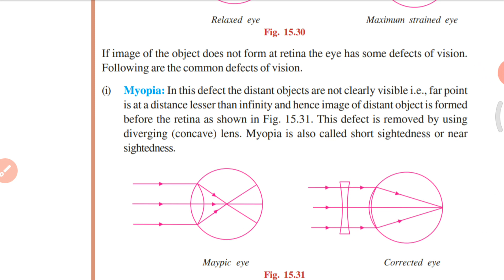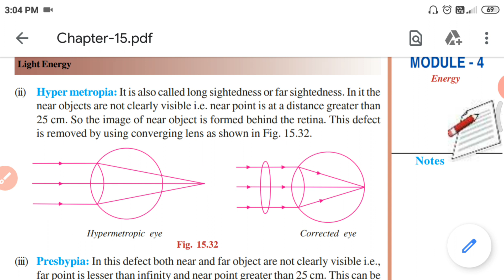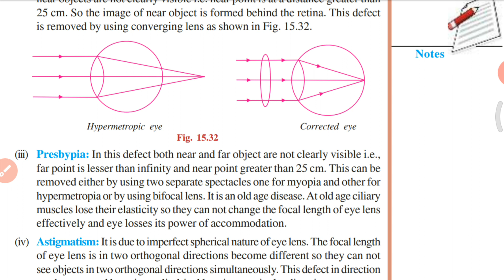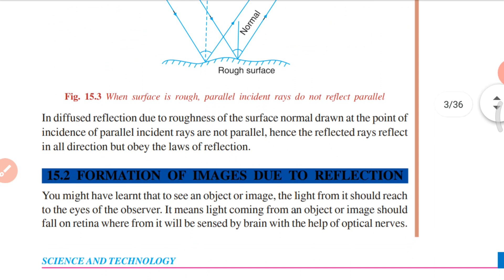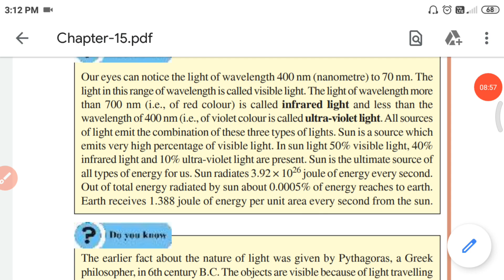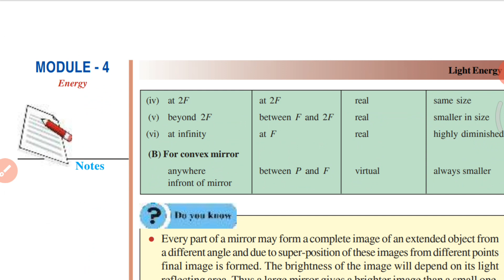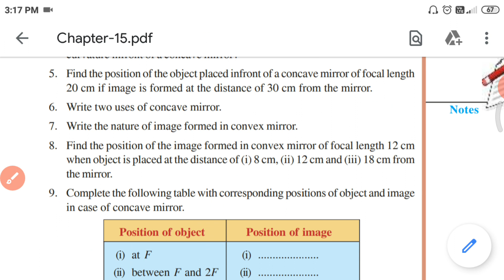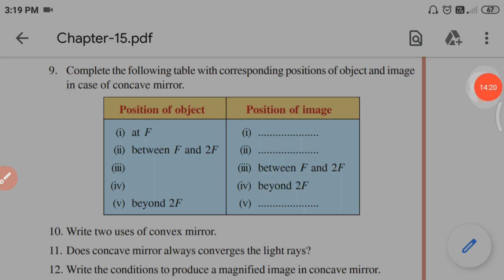Light Energy | NIOS science class X chapter 15 | Malayalam